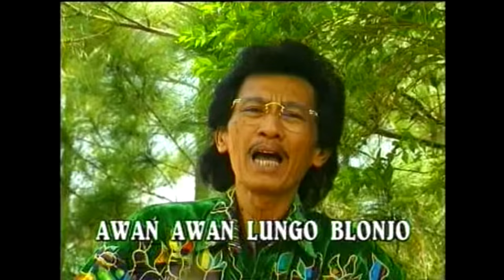Rondo Kempling - Mus Mulyadi & Waldjinah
Rondo Kempling, tembang Jawa dibawakan oleh Mus Mulyadi & Waldjinah.

Dari album 12 Top Hits Tembang Jawa Produksi Gema Nada Pertiwi.
Dapat diperoleh di dan toko seperti Disc Tarra, Duta Suara, Musik Plus, Popeye Yogya, Harika, ET45, dll.